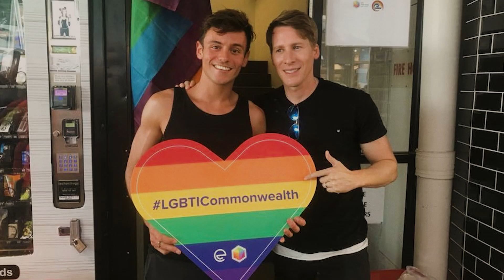PLx 2022 Awards | Social Impact & Sustainability